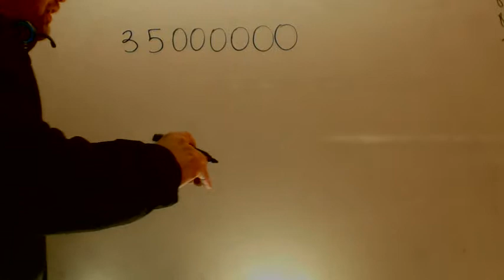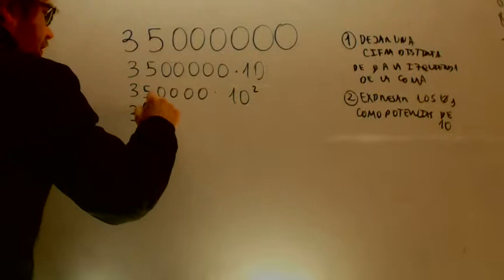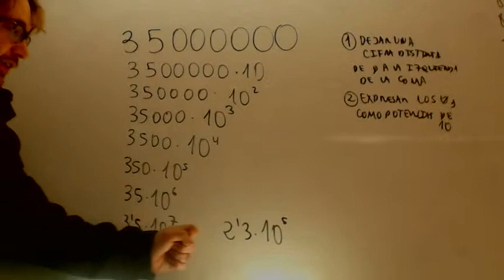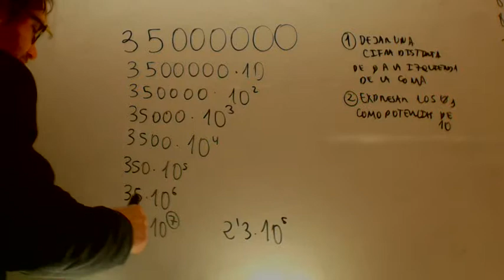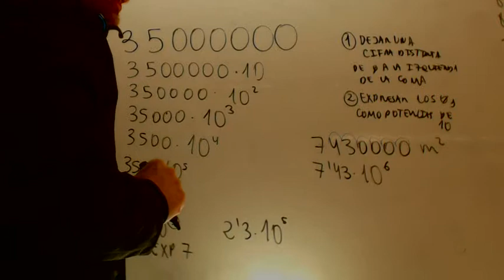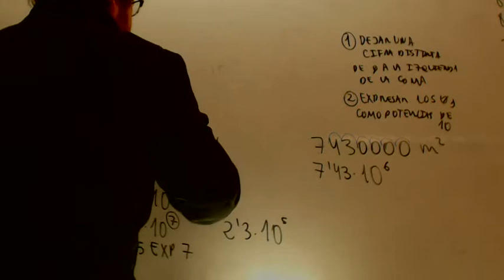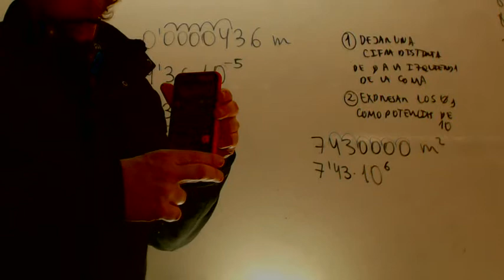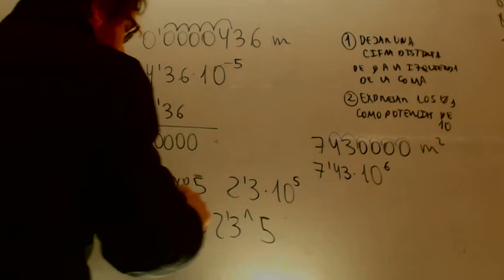Notacion cientifica Matematicas Acceso CFGS Academia Usero Estepona